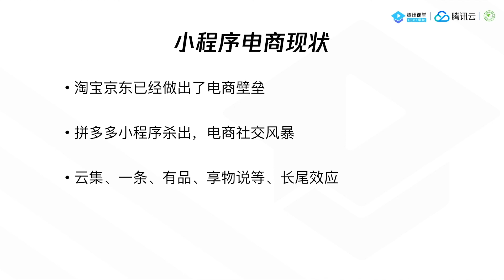1-1 Preliminary Study On E-commerce Mini Program CloudBase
Preliminary Study on e-commerce Mini Program CloudBase

Technical communication add QQ group：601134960
Wechat Number：Tcloudedu1